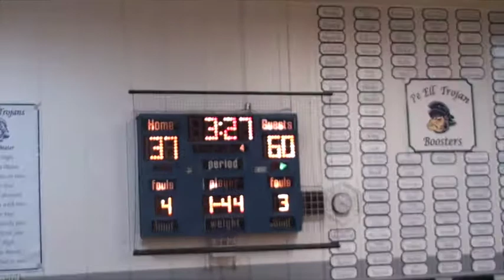Naselle High School Boys Basketball at PeEll May 15, 2021